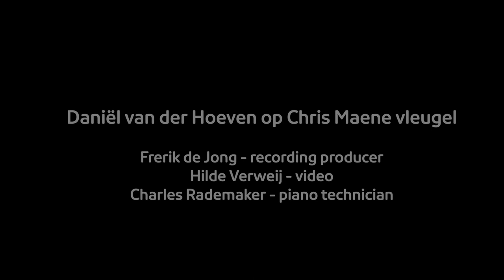J.S. Bach - French Suite no. 4 BWV 815 in E flat major - complete (piano), by Daniël van der Hoeven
J.S. Bach - French Suite BWV 815 in E flat major
Daniël van der Hoeven, piano

Performed March 8th, 2021 in Schiedam, The Netherlands

Thanks to Westvestkerk, Schiedam